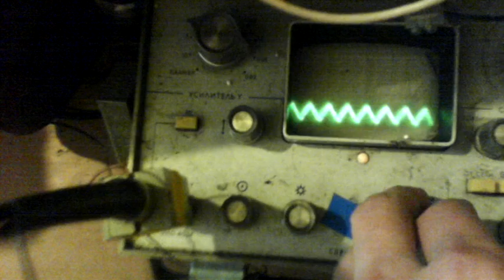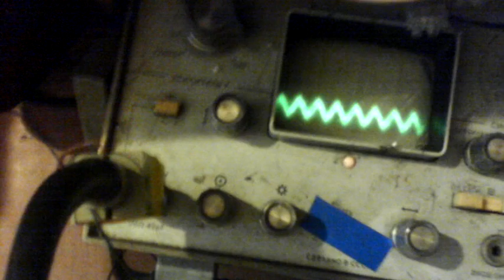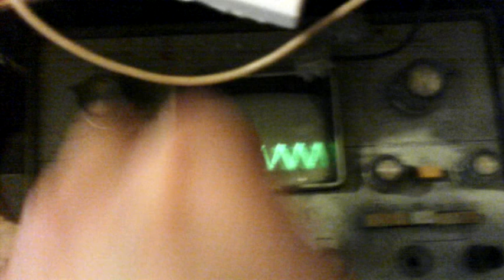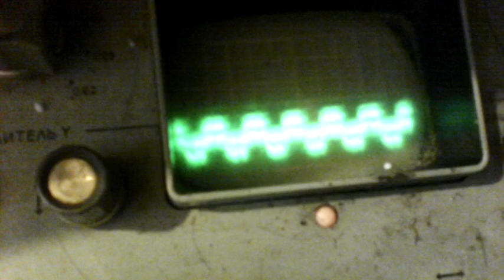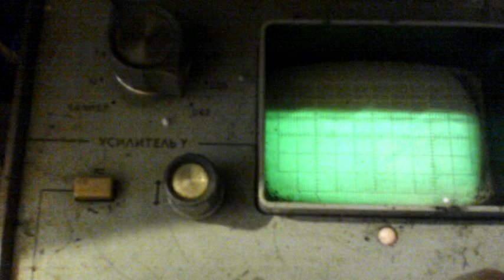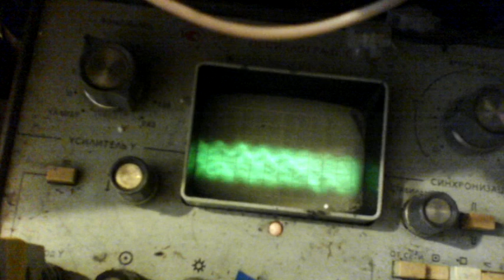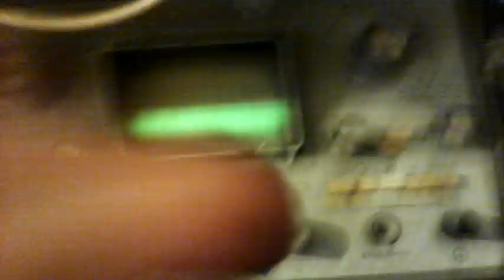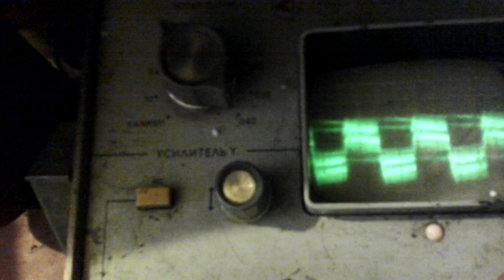Поиск резонанса на ступенчатой катушке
Катушка 37,5 метров, мотаеться всегда допустим по чесовой (смотря с какой стороны смотреть) стрелке.